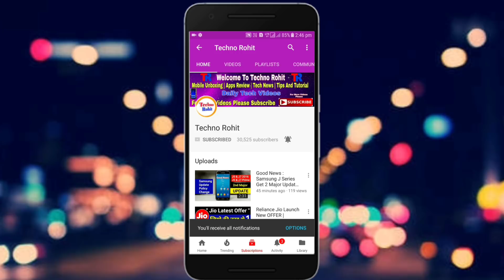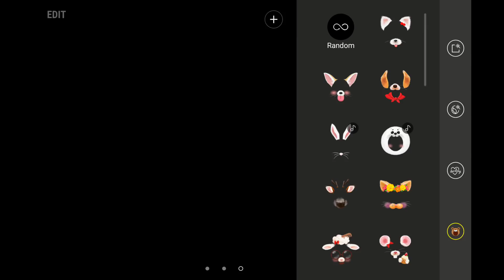Samsung Galaxy A5 & A7 2017 PORTRAIT Mode After Update | Details In Hindi | Techno Rohit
Queries Solved:-
Samsung a7 2017.
Samsung a5 2017 new update.
Samsung a series 2017 new update.
Samsung security update.

Aaj maine aaplogo ko Samsung galaxy a5 and a7 2017 ke bare me bataya hu mujhe umeed hoga ki aapko meri videos pasand aaygi.